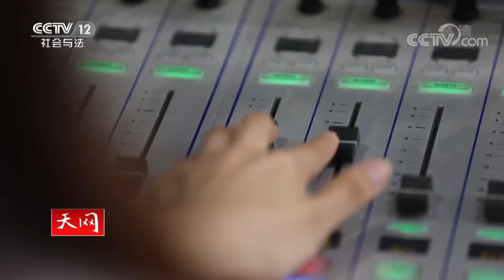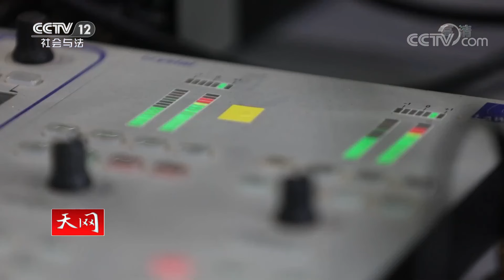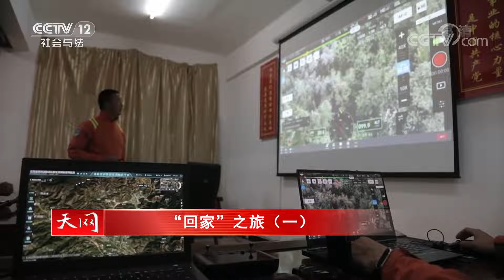《天网》把“离家出走”的野生动物 平安送回“家” EP1 | CCTV社会与法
本期看点：2021年，我国东部沿海和西南山林，两种不同的野生动物鲸鱼和亚洲象群离开栖息地，闯入了人类的生活环境。陌生的气候类型和地理条件，让它们面临诸多不可预知的风险，甚至生存的威胁。为了让它们回归自然，回归适宜的栖息地，两地展开了不同凡响的救援和引导行动。